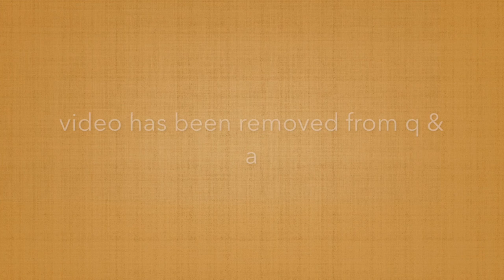Weekly Practice Group with Shelly Graf - 7/29/20